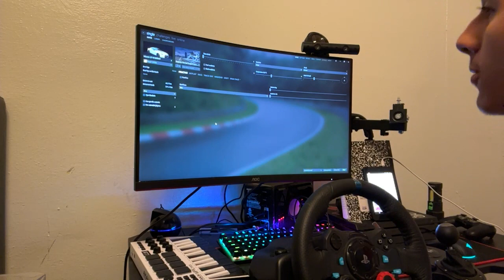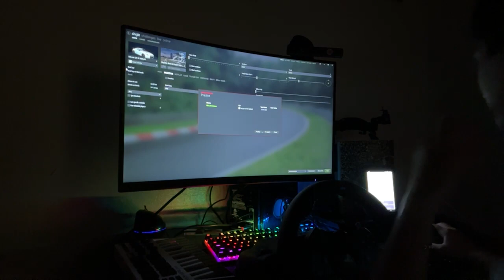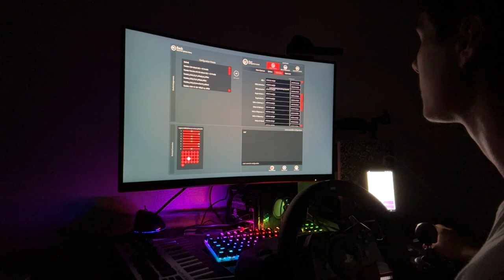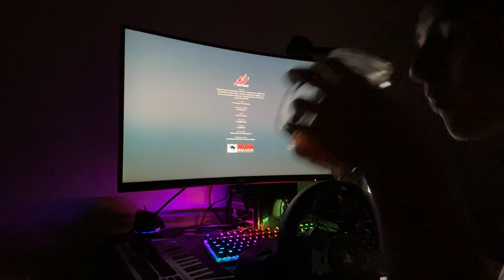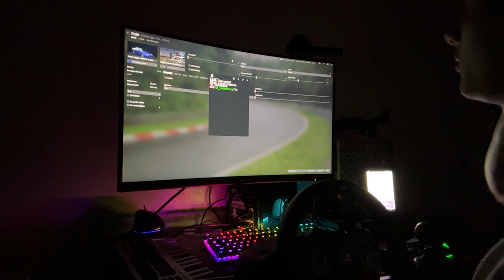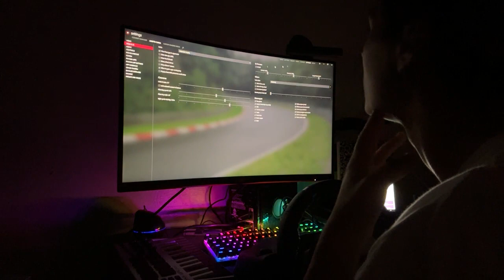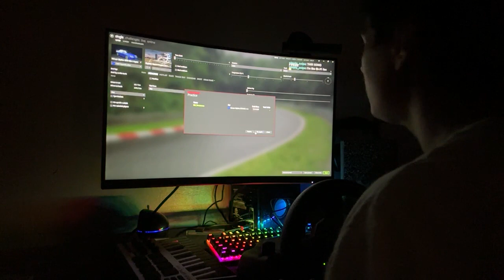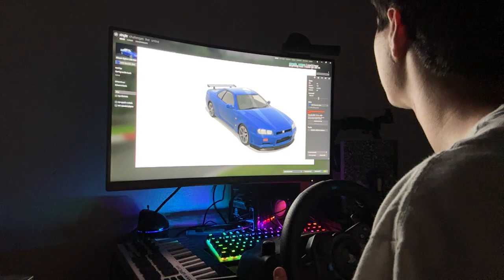GTR GOT CRAZY CUTS